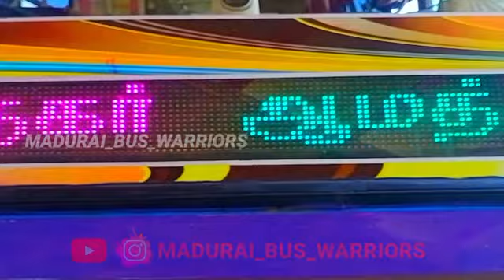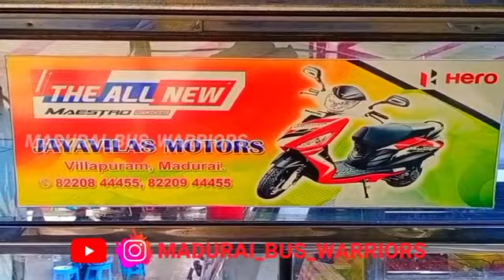SNR Transport 🧡//Super Fast 🧡//Madurai 🔁 Sivakasi//SNRBUSSERVICE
SNR ROADWAYS 🧡💛❤️
SNR Motor 🧡
BS IV 🧡
Madurai ( Mattuthavani Bus Terminus ) 🔁 Sivakasi ( Sivakasi Bus Terminus )
Via : Thirumangulam ➡️ , Viruthunagar ➡️ , Thiruthangal ➡️
எஸ்.என்.ஆர் ( SNR ) ரோடுவேஸ் 🧡💛❤️
எஸ்.என்.ஆர் மேட்டார் 🧡
BS IV 🧡
மதுரை ( மாட்டுத்தாவணி பேருந்து நிலையம் ) 🔁 சிவகாசி ( சிவகாசி பேருந்து நிலையம் )
வழி : திருமங்கலம் ➡️ , விருதுநகர் ➡️ , திருத்தங்கல் ➡️
Bus Number - TN.59.BA.9846